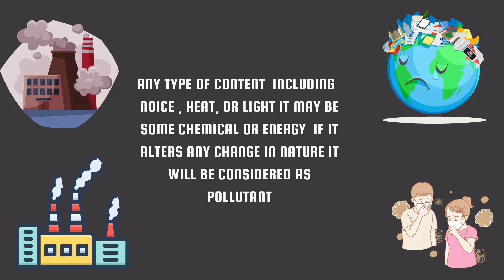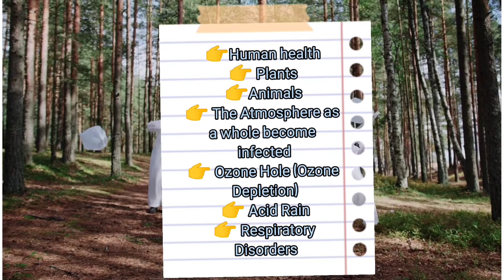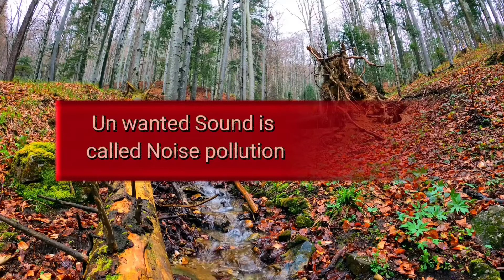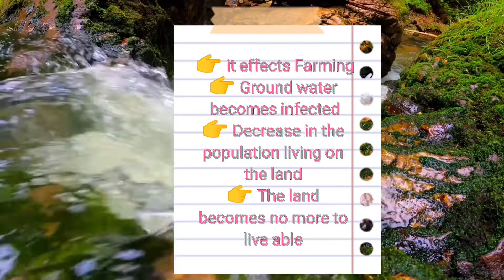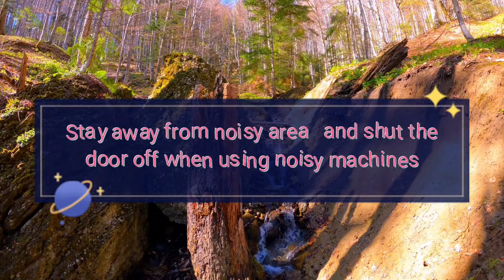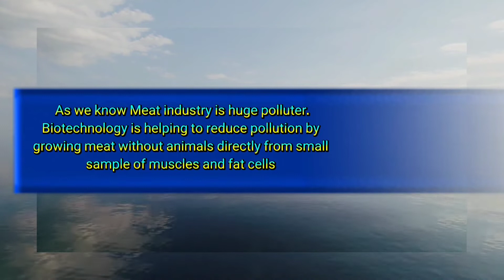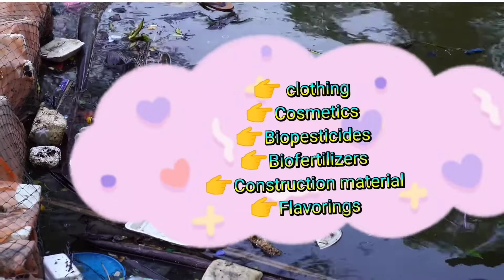Pollution || Types of pollution || What is Air Quality index | Biotechnology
Welcome to this video All aspects of pollution are described. here you will learn about different types of pollution.